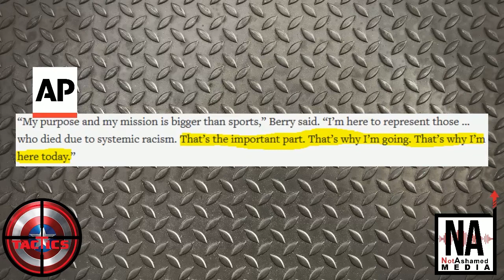DDoS- Member of U.S.A. Olympic Team Protests the National Anthem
Gwen Berry, an Olympic hammer thrower for the American track and Field team, takes a bronze medal and protests the national anthem at the trials.  This results in her hilariously claiming she was "targeted" when they played it.  Later, President Biden's Press Secretary Jen Psaki defends her.